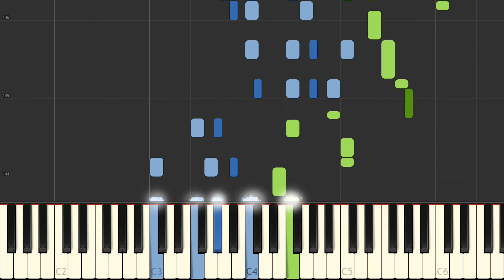L V Beethoven Sonata No 1 1st Movement Allegro Op 2 No 1